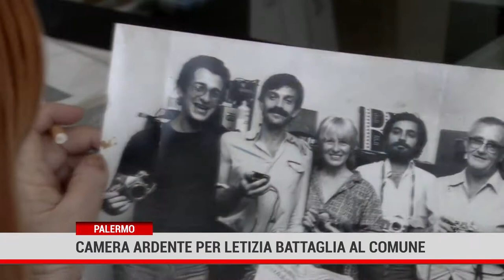SPECIALE LETIZIA BATTAGLIA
Una fotografa internazionale, spesso definita “la fotografa della mafia” è questo il ritratto della palermitana Letizia Battaglia , una delle prime fotografe donna siciliane che si ritrovò a raccontare con i suoi scatti la stagione delle stragi mafiose degli anni 90, ma anche una Palermo dalle mille contraddizioni riflessa negli occhi delle donne e delle bambine.Un talento straordinario al servizio della verità. Spesso scomoda, controversa, nelle sue foto più famose, una tra tutte quella dell’omicidio Mattarella, racconta  la crudeltà’ , lo strazio dei familiari, l’orrore, il dolore e la gravità di una perdita ma soprattutto il valore assoluto, irrinunciabile, sacrale della vita.  Letizia Battaglia muore a 87 anni ma lascia alla città di Palermo un grande vuoto che si avverte nelle parole di tutte le persone , intervenute alla camera ardente allestita nell’atrio di Palazzo delle Aquile.

Speciale realizzato dalla giornalista AlessandraCostanza per

An international photographer, often referred to as "the photographer of the mafia", this is the portrait of Letizia Battaglia from Palermo, one of the first Sicilian female photographers who found herself telling with her shots the season of the mafia massacres of the 90s, but also a Palermo from the a thousand contradictions reflected in the eyes of women and girls. An extraordinary talent in the service of truth. Often uncomfortable, controversial, in his most famous photos, one of all that of the Mattarella murder, he tells the cruelty ', the agony of family members, the horror, the pain and the gravity of a loss but above all the absolute, inalienable value, sacral of life. Letizia Battaglia dies at the age of 87 but leaves the city of Palermo with a great void that can be felt in the words of all the people who attended the funeral parlor set up in the atrium of Palazzo delle Aquile.